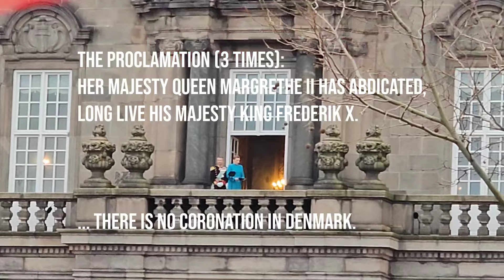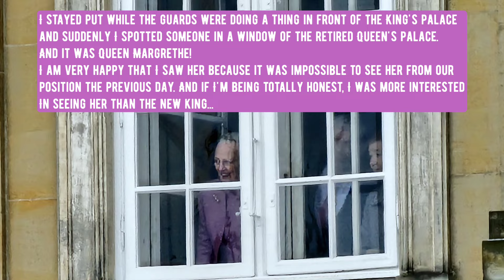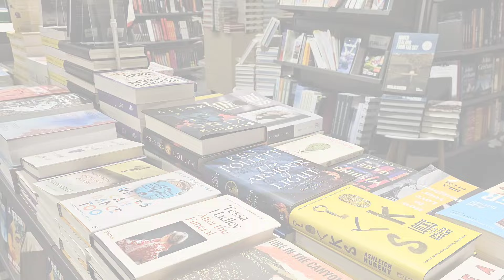A Weekend in Copenhagen. Proclamation of King Frederik X.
Hejsa! A little introduction to this video: in her live 2023 New Year's speech, the Danish Queen Margrethe II announced that she would be abdicating on January 14th, 2024 (the 52nd anniversary of her reign). Like most Danes I was very surprised!
About a week later I suddenly felt like I had to be in Denmark for this historic occasion. So a few days later I was on a plane to Copenhagen. Very spur of the moment!
My mum came over and met me in Copenhagen and we had a nice weekend together.
To be honest, I'm still kinda baffled that I felt the need to be in Denmark for the proclamation of the new king, because I am not a royalist. In fact, I think the whole thing should be abolished! :-D
But I think it's because the, now retired, Queen has done a great job with this strange inherited position, without losing who she is and her own interests. Which can't have been easy.
And since she's not dead, it was a way to say thank you (not in person, obviously!) and celebrate her. A day of celebration and not of mourning... :-)

There is no voiceover in the video because I came back with a bad cold! And the video is edited on my phone because my computer is not cooperating with video editing at the moment. I hope it looks ok anyway. :-)

x Carina

Song: Keys Of Moon - Enchanted